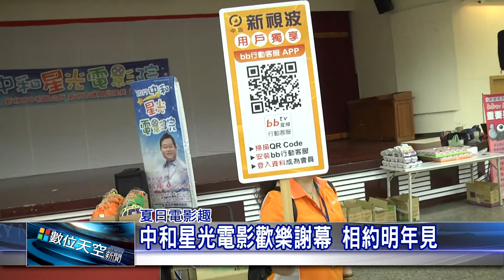1060822【數位天空新聞】中和星光電影歡樂謝幕 相約明年見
中和星光電影歡樂謝幕 相約明年見